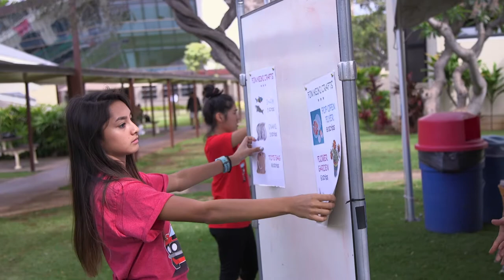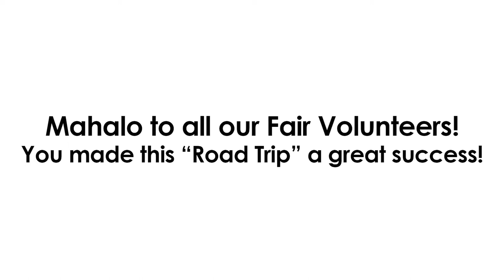Iolani Fair "Road Trip USA" - Mahalo to Volunteers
The 'Iolani Fair brings the entire community together for fun, food and friendship.